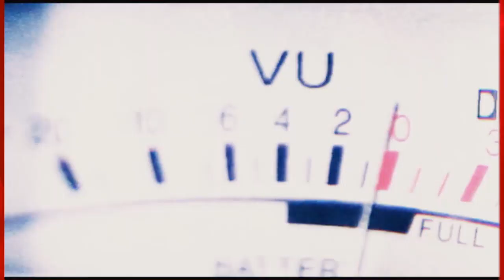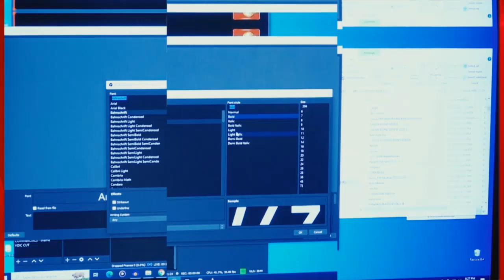ණය ගෙවීම අත්හිටුවීමට තීරණය නොගත්තා නම් රට දැවැන්ත අර්බුදයක.. - මහ බැංකු අධිපතිගෙන් ප්‍රකාශයක්